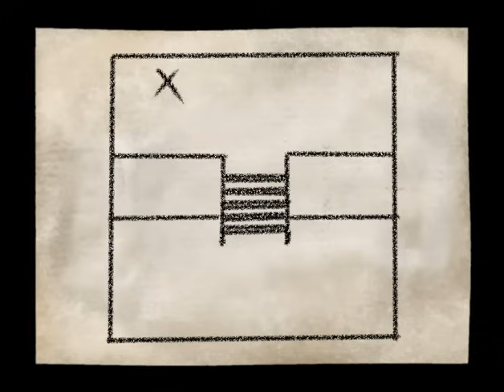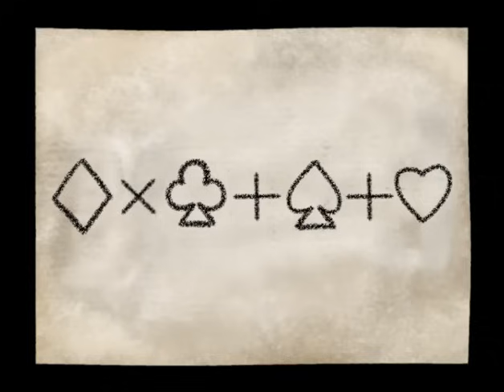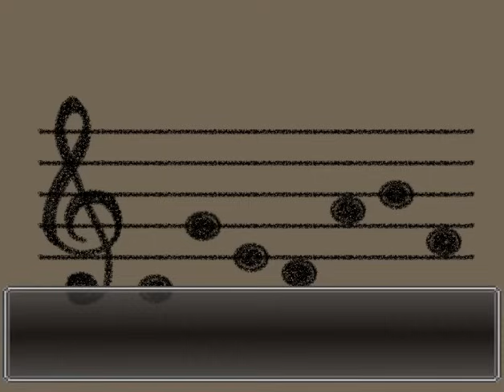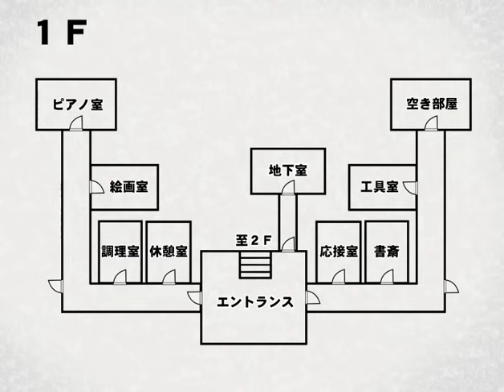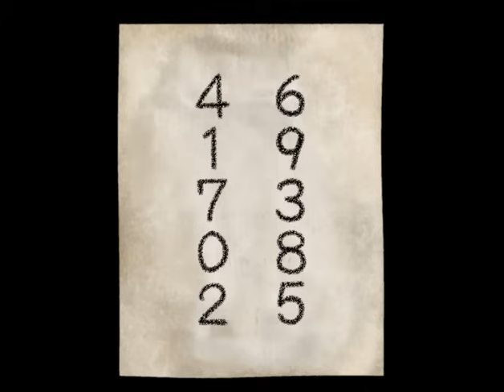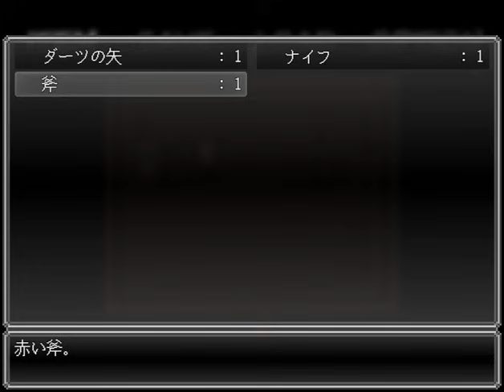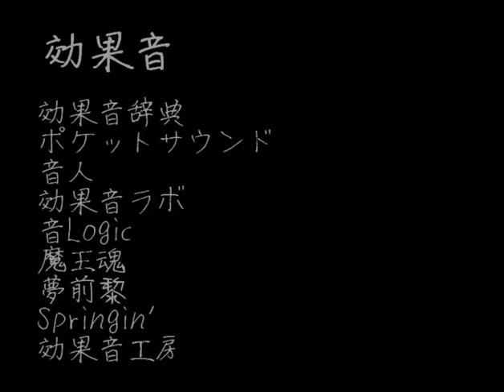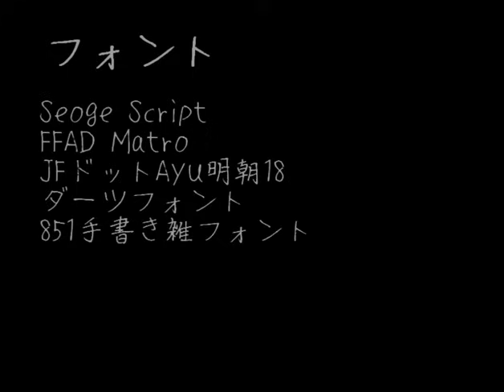閉ざされた別荘で起こる殺人事件【The Chasm】フリーゲーム実況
謎解き探索型サスペンスフリーゲーム「The Chasm」をプレイします。